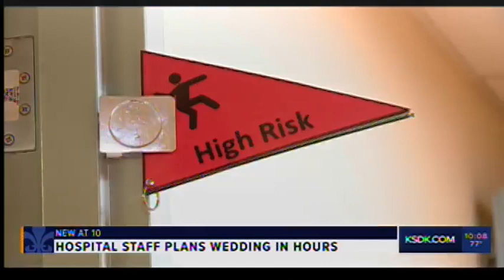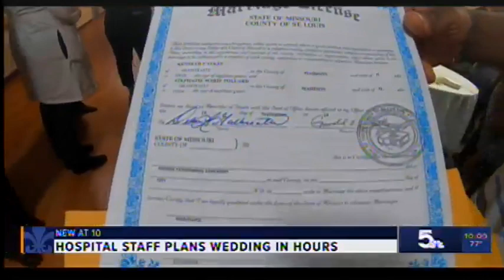SSM Health St. Mary's Hospital staff host last-minute wedding for cancer patient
When Stephanie Pollard, a cancer patient at SSM Health St. Mary's Hospital-St. Louis, and her fiancé decided to get married with only hours to spare, hospital staff rallied behind them to throw a wedding they would never forget.